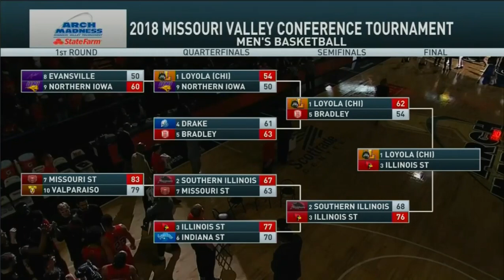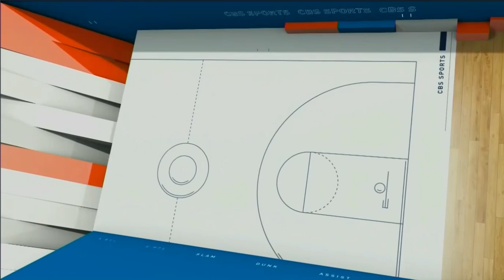NCAA on CBS intro 2018 StateFarm Missouri Valley Conference Championship #3 IL ST vs #1 LOYOLA